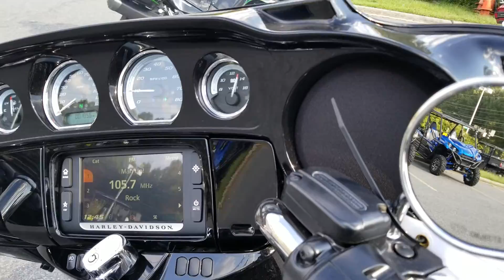Harley Davidson Ultra Classic Special ABS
2016 Harley Davidson Ultra Classic Special ABS with 1856 miles!!!
Super clean.  $20,387